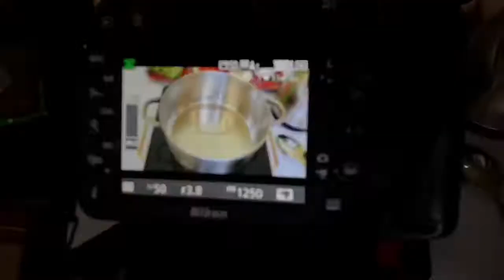طريقة عمل شوربه العدس بكريمة جوز الهند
الشتا داخل ومعاه شوربه العدس تعالو نعرف ازاي بتتعمل

his is the time to start to love yourself 🌱
هذا هو الوقت لكي تبداء به بان تحب نفسك